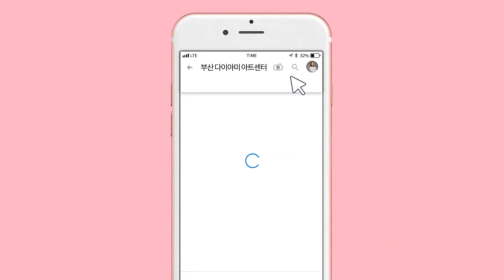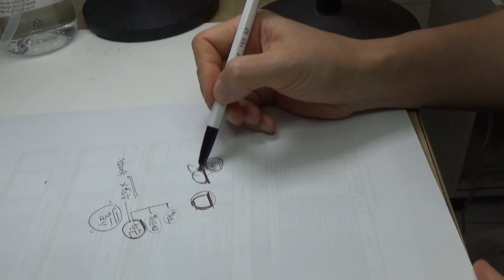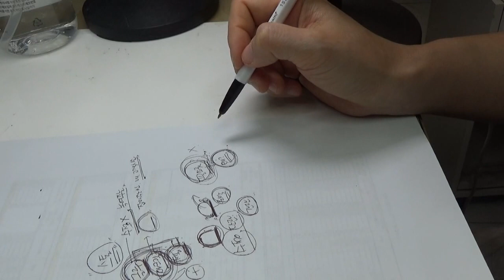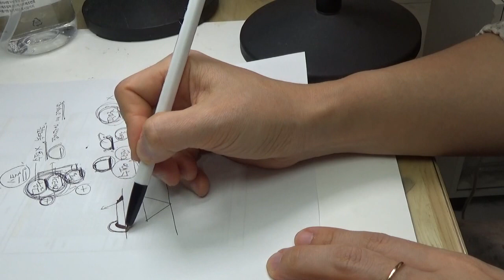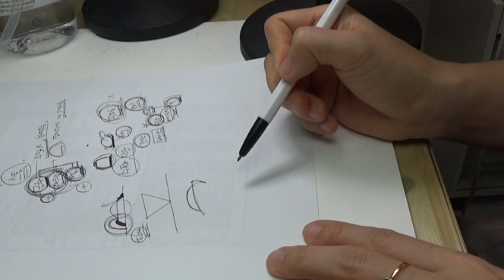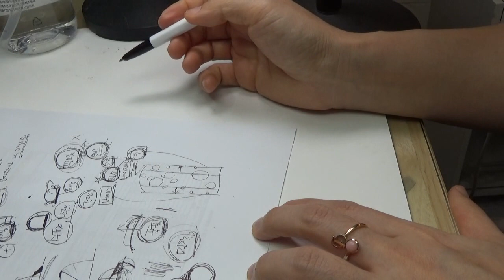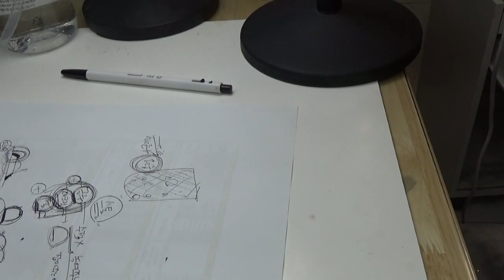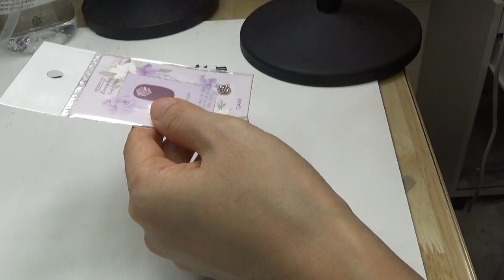[부산다이아미]필소굿으로 편하게 스톤 붙히는 방법